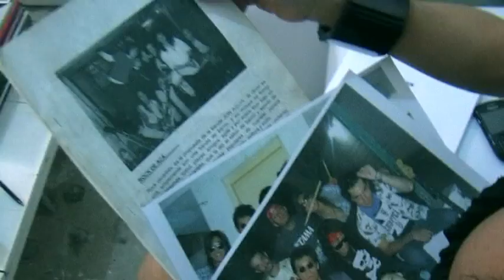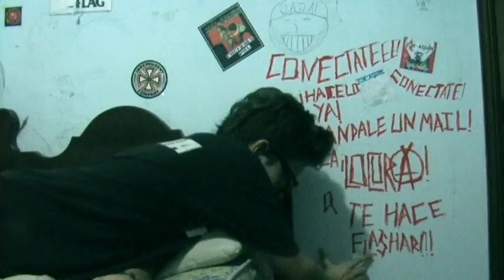Jon Aguin - Conectate (videoclip)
videoclip deL tema Conectate, de la banda de Q-arte-rock de Córdoba Capital, JON AGUIN

Gracias a Viky, las alok-das de Matienzo, a la diva Jandry, al Indio, Fraan, Marquito y a todos los que aparecen en el videoclip!